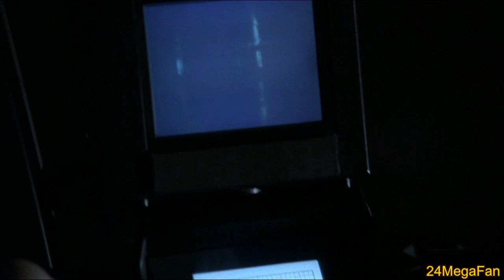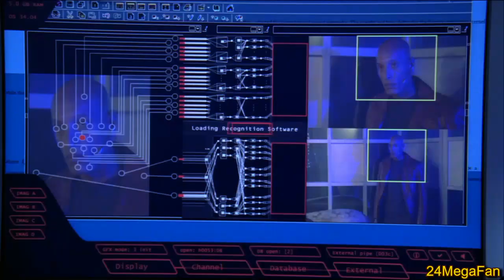Attack on Marwan's Video Message Part 1 - 24 Season 4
Epic scene here where Marwan's video message is being recorded and Jack and his team have tracked him down.

Clip From - 24 S4 EP19